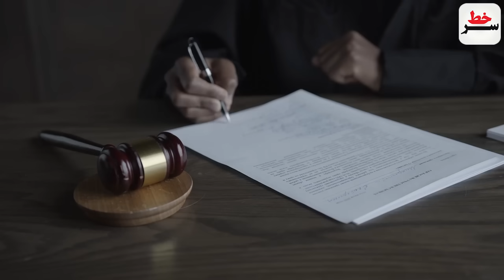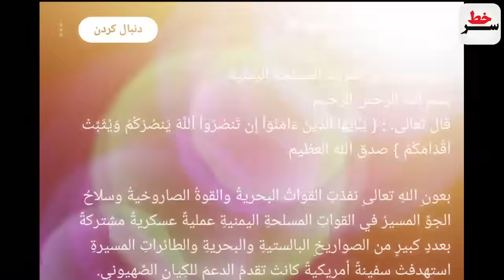انگلیس هم از ضرب شصت موشکی یمنی‌ها بی‌نصیب نماند! / فحاشی منشه امیر به سبک ربع پهلوی در برنامه زنده!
فوری: انگلیس هم از ضرب شصت موشکی یمنی‌ها بی‌نصیب نماند!
فحاشی منشه امیر به سبک ربع پهلوی در برنامه زنده:"شما حیوانید...!"
زمزمه های برگشت معین خواننده به ایران سوژه یک رسانه های داخلی و خارجی!